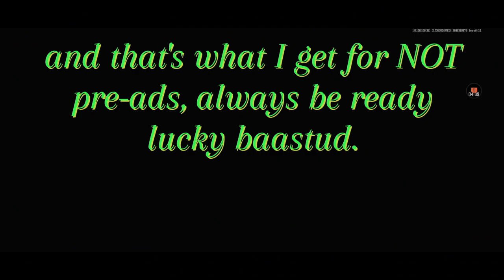Lessons learned! 👨‍🏫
So we live(or die)we learn. I'm trying to share things I find about playing this game so you can be better and maybe entertained. I don't spice up the truth. You get honest gameplay 😁 albeit mediocre. I'm a casual player and that gives you a different perspective than the streamers who log hundreds of hours a week. Hope you enjoy.